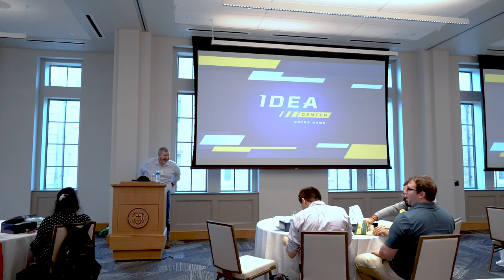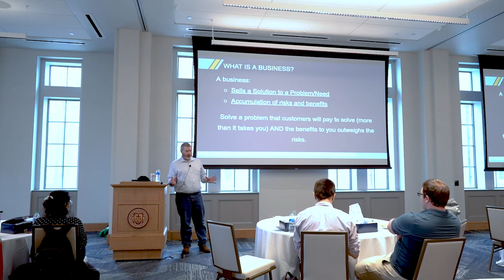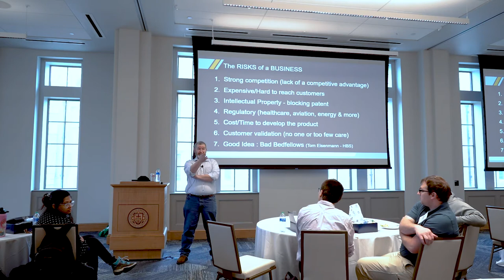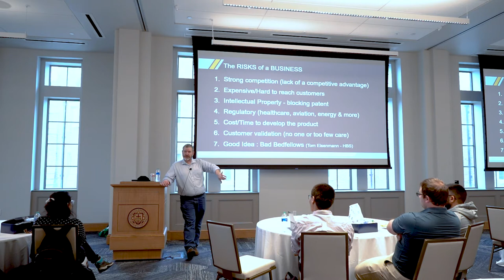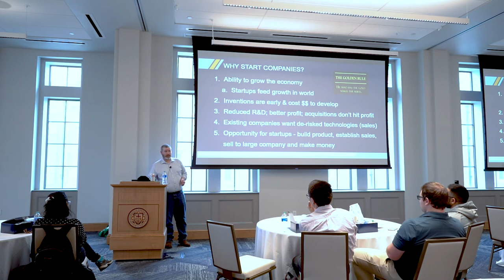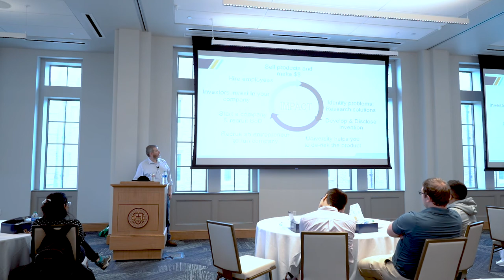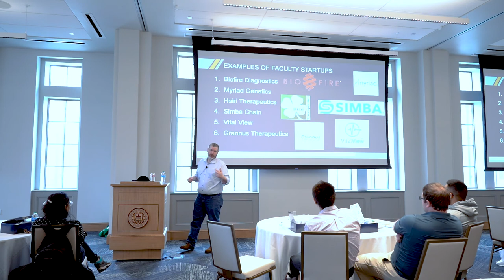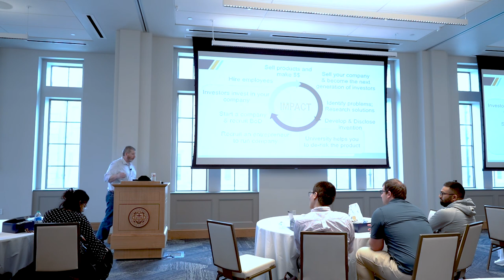James Thompson - 5th Annual ND Energy Research Symposium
"Bringing Notre Dame's Best Ideas to Market" by James Thompson, Associate Vice President for Innovation, IDEA Center